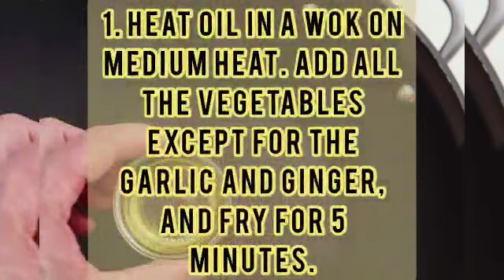Vegetable stir fry recipe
Make a yummy vegetable stir fry with Leena Curry Powder and Chinese 5 Spice.